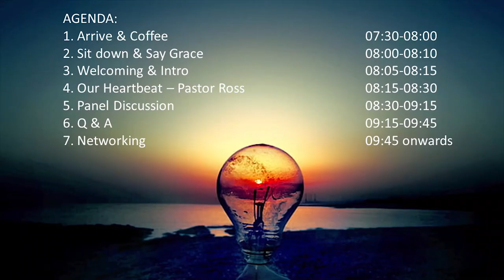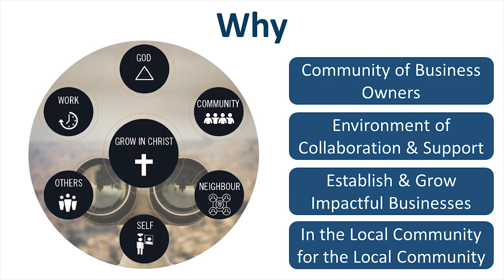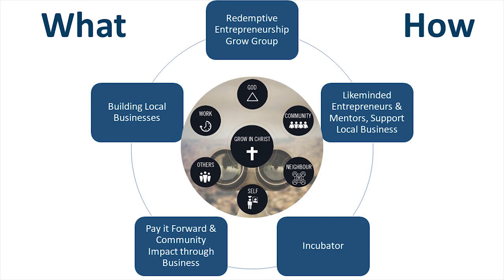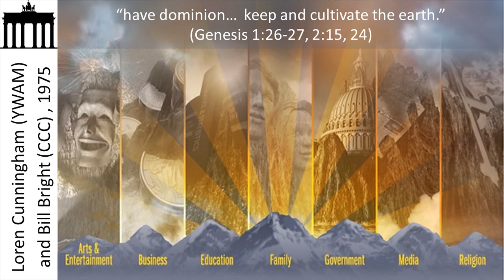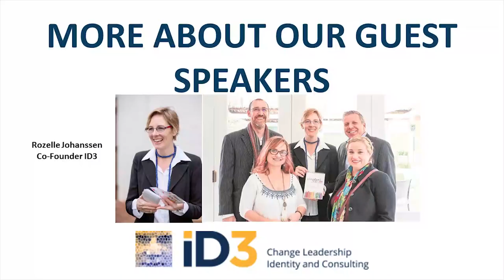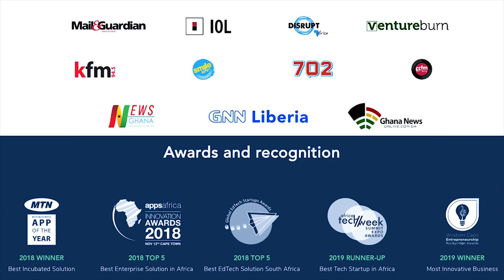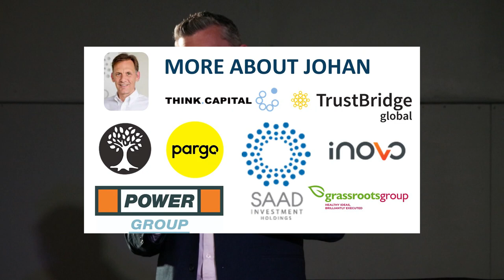Business as (Un)usual: 8 October 2020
Guest speakers:
Rozelle Johansen (iD3)
Kobus Louw of Digimy
Johan Du Preez (SAAD)